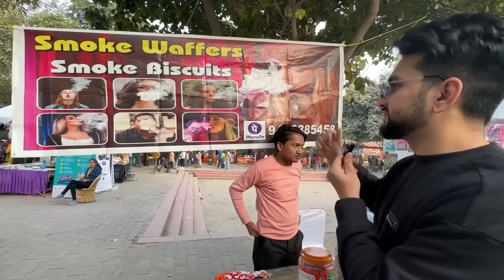पहाड़ी Rockstar🎤 से हुईं मुलाक़ात 😍॥ पहाड़ी गानों पर मचाया घपरोल😃॥